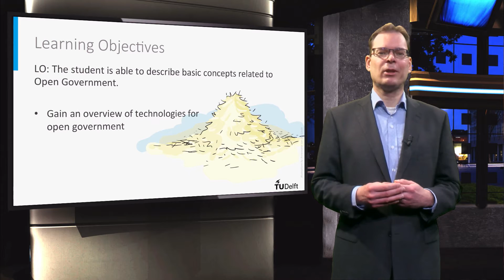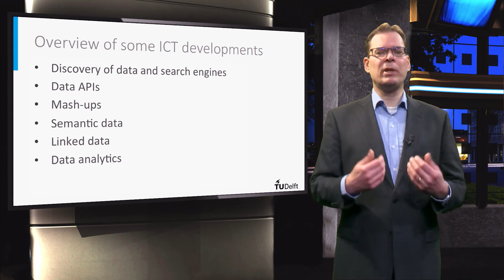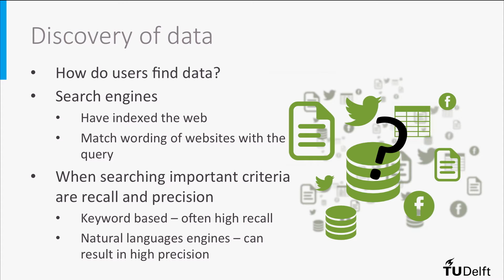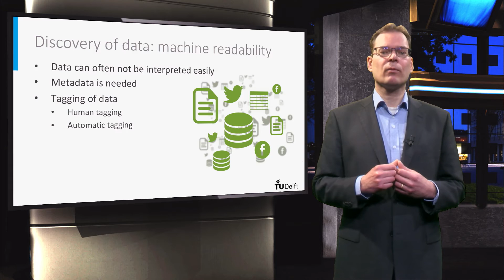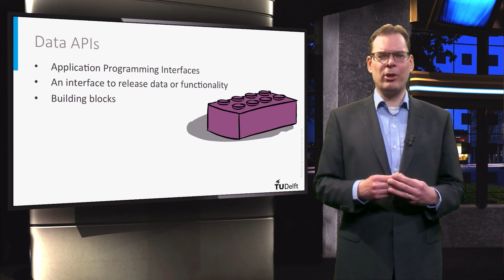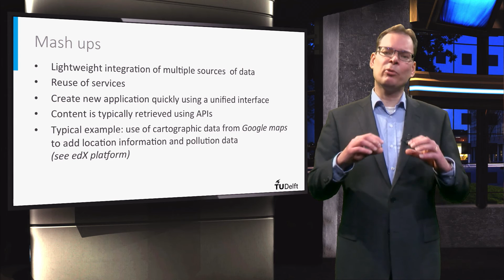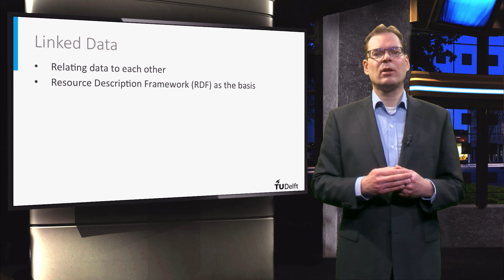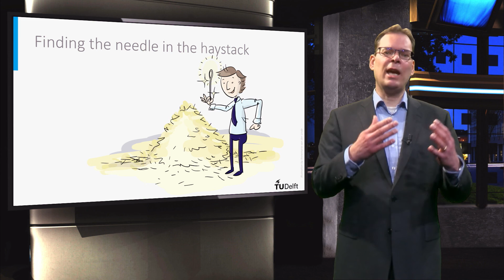OG101x 2016 1.2 ICT-developments influencing open government